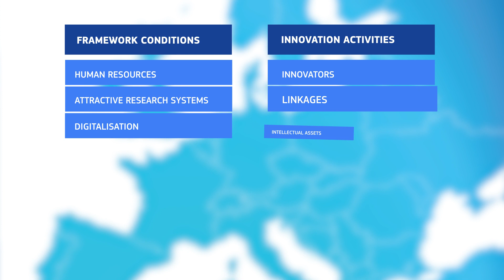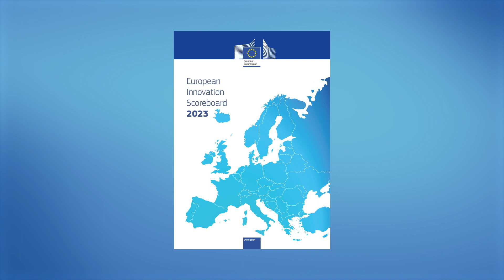Key findings of the European Innovation Scoreboard 2023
The European Innovation Scoreboard 2023 has just been published. Watch the video to learn more about the main results about innovation performance in the EU.